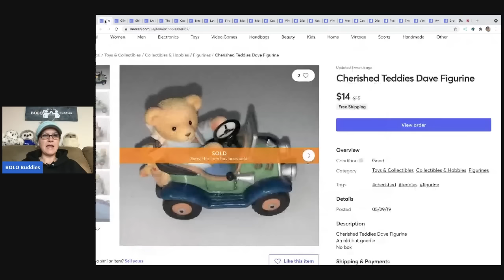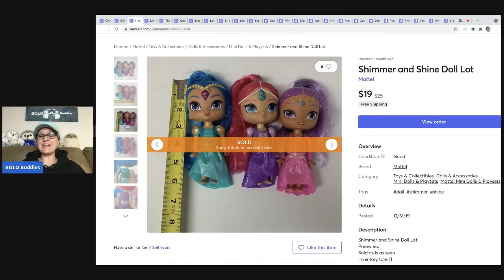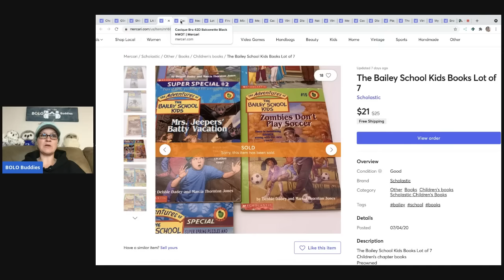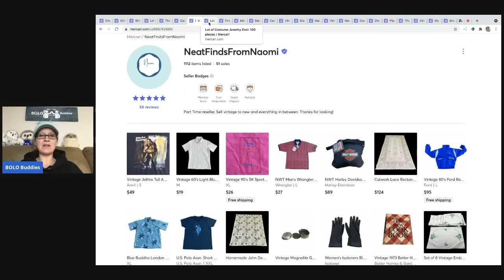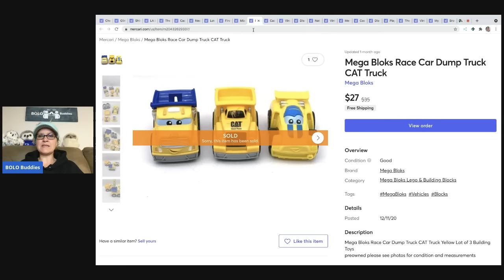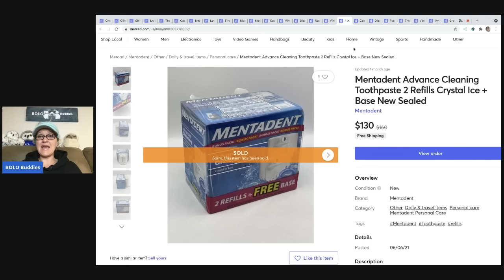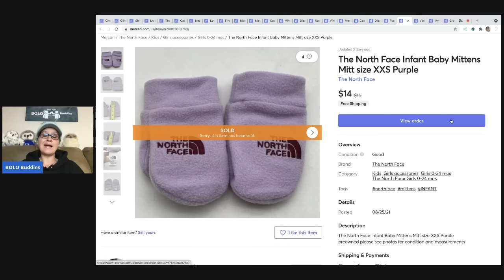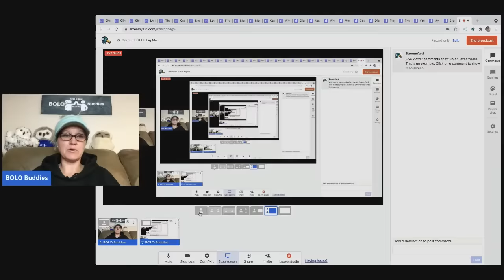24 Mercari BOLOs Big Money and Bread & Butter Hard Goods and a few Clothing items What Sold